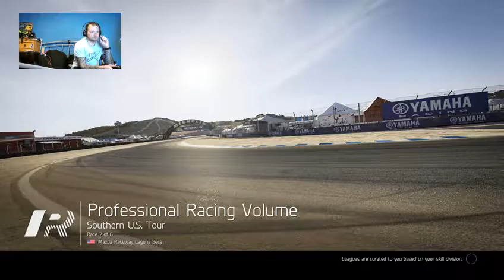STORY MODE BIGGGGGG CASH!!!!!!!!!!!